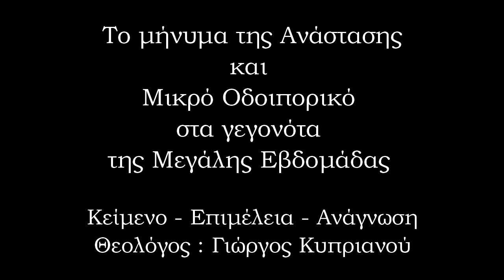Το μήνυμα της Ανάστασης και μικρό οδοιπορικό Μεγάλης Εβδομάδας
Κείμενο - Επιμέλεια - Ανάγνωση :  Θεολόγος Γιώργος Κυπριανού